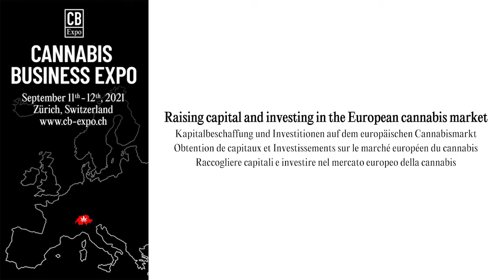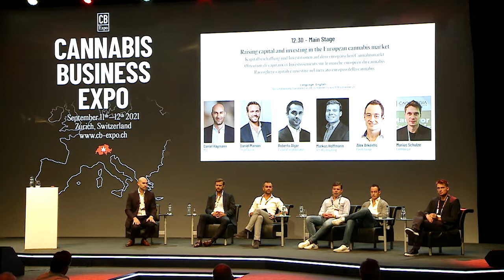CB Expo 2021 - Raising capital and investing in the European cannabis market (EN)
Raising capital and investing in the European cannabis market

Moderation: Daniel Haymann (MLL)
Speaker: Roberto Algar (Curaleaf international), Daniel Maman (Teqa Capital), Markus Hofmann (AdCel Consulting), Alex Arkentis (CanXchange), Marius Schulze (Cannavigia)